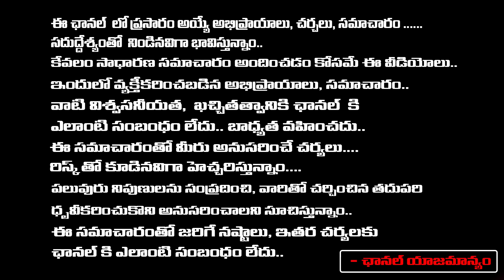Advocate kavate Srinivasu On Telugu People In USA | Red Tv